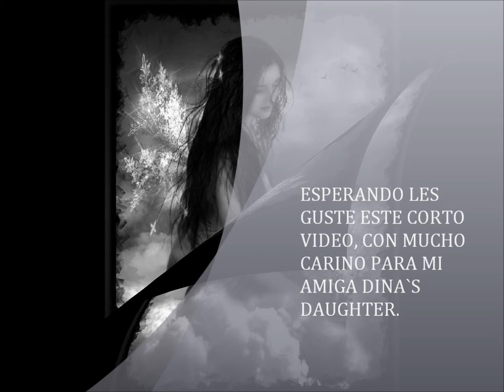DINA`S DAUGTER VIDEO PICTURES